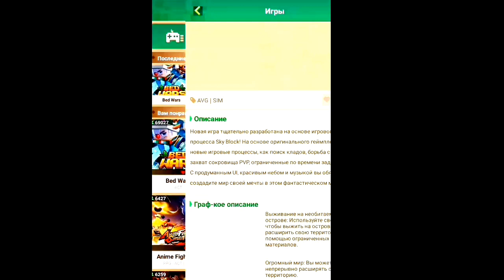Новый дюп кубов в Blockman go😱How to get free cubes in the Blockman go😱